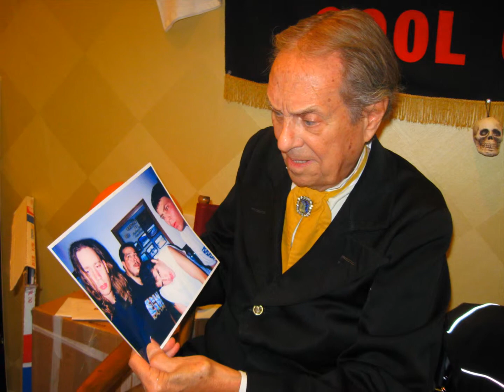Slappy Phone Jam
Ghouls Of Insanity
7/21/2013